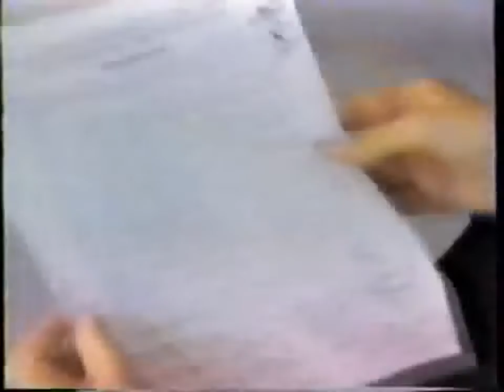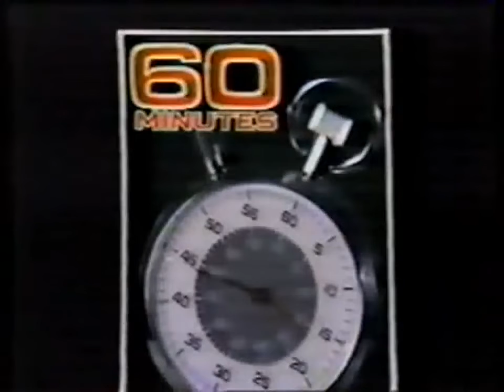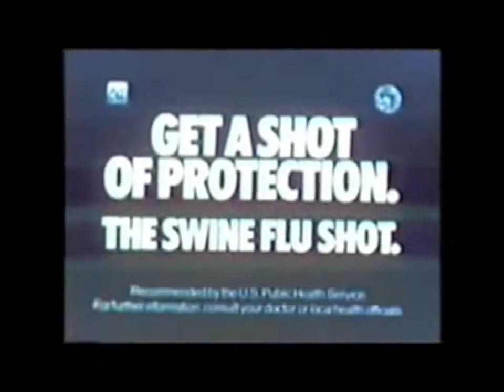The Swine Flu Vaccination Fraud of 1976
The Swine Flu Epidemic Fraud of 1976. You probably never heard about it until now.

Why is that the case?

In the winter of 1976, a novel strain of influenza caused hundreds of respiratory infections at Fort Dix in New Jersey. The virus appeared to be closely genetically related to the 1918 flu pandemic that killed over 100 million people globally. Health Secretary F. David Matthews solemnly predicted at the time: "We will see a return of the 1918 flu virus that is the most virulent form of the flu. In 1918 a half-million Americans died. The projections are that this virus will kill one million Americans in 1976."

It sounds similar to the predictions we heard about deaths from COVID-19 in February and March of 2020.

President Gerald Ford’s administration embarked on a zealous campaign to vaccinate every American. In late March of 1976, President Ford announced the federal government’s plan to immunize “every man, woman, and child in the United States.” Emergency legislation for the “National Swine Flu Immunization Program” was signed on April 15th, 1976. Some suggested the vaccination campaign seemed politically motivated due to Gerald Ford’s reelection campaign that year.

The vaccination program turned out to be a deadly mistake. Adverse reports soon surfaced about the vaccine. Due to the urgency of creating new immunizations for a novel virus, the government used an attenuated “live virus” for the vaccine instead of an inactivated or “killed” form, increasing the probability of adverse side effects among susceptible groups of people. A neuromuscular disorder called Guillain-Barré syndrome was discovered in recipients of the drug, and vaccinations were halted about two months after they began.

The vaccine subsequently resulted in over four-hundred and fifty people developing the paralyzing Guillain-Barré syndrome. The New York Times went on to declare the vaccination program a “fiasco.” It was a clear repudiation of what was supposed to be a well-intentioned public health initiative by the United States government.

The lingering effects persist. Americans’ distrust of vaccines can be traced to this disaster. The 1976 Swine Flu debacle caused millions of concerned citizens to have negative perceptions of both the flu and the flu shot.

CBS “60 MINUTES” aired a segment on this event. You can watch the video below to listen to the testimony of someone who was paralyzed because of the swine flu vaccine. They eventually sued the US government for damages.

The difference now, and what I feel to be a more pressing danger, is we have no analytical major media outlets. Do we have journalists asking tough questions today?

On the CDC website today, they say people who got the vaccination did have an increased risk of “approximately one additional case of GBS for every 100,000 people who got the swine flu vaccine.”

Are you willing to take a chance on a new vaccine for COVID-19?

Is the risk worth it?